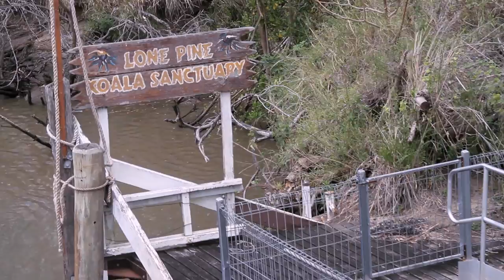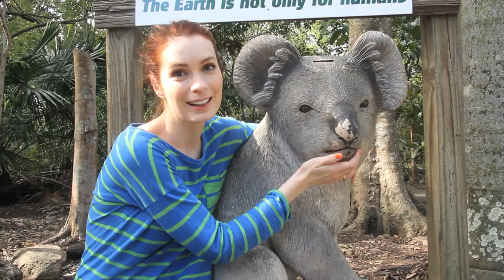The Flog Goes Down Under!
Special thanks to everyone at Supanova!

Hosted by: Felicia Day

Directed by: Brit Weisman

Executive Producers: Felicia Day, Sheri Bryant, Kim Evey, Sean Becker

Associate Producer: Brit Weisman

Camera: Brit Weisman

Theme Song: Eanan Patterson

Flog Logo Design: Adam Levermore

Opening Animation: Efehan Elbi

Edited By: Brit Weisman

Post Sound: Neno Stevens

Post Coordinator: Sophie Parkison

Visual Effects: Stephen Sprinkles

November 2012